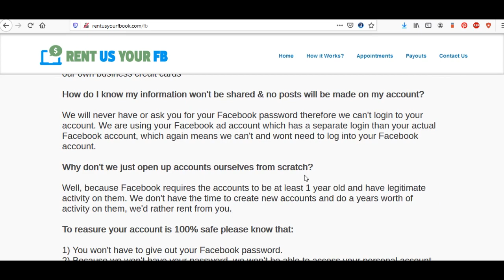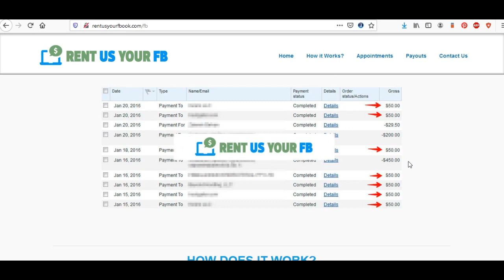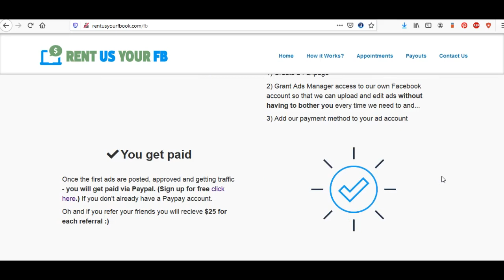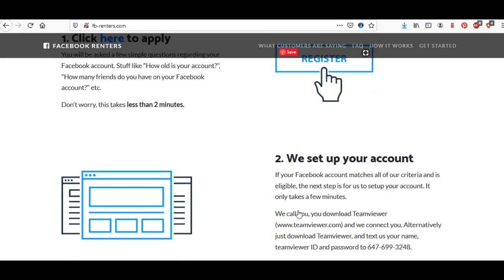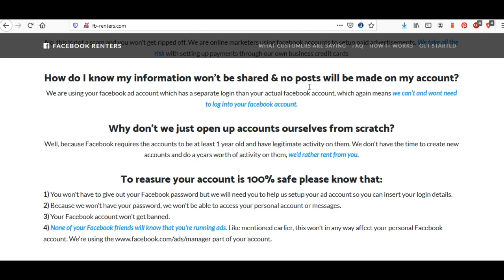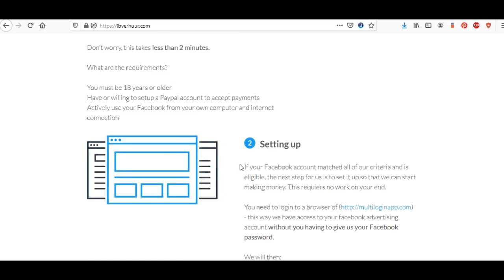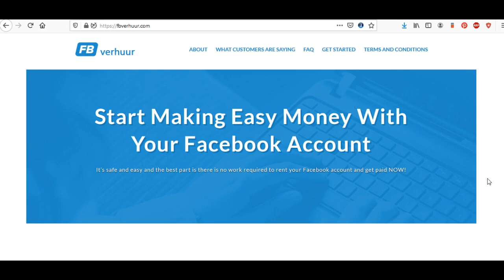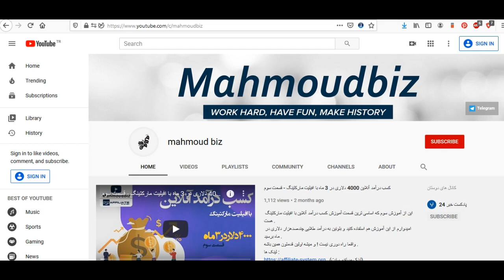کسب درآمد با اجاره بخشی از فیس بوک شخصی - Earn money with Rent Facebook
در ویدئوی امروز به شما یاد میدم که چطور میشه بخشی از آگهی های پیج فیس بوک خود را در به دیگران اجازه دهیم و ماهانه تا 200 دلار برای هر تبلیغ دریافت کنیم ؟؟!
امیدوارم از این ویدئو لذت ببرید و برای دیگران هم بفرستید تا سایر افراد هم بتوانند با این روش کسب درآمد آشنا شوند .

با تشکر